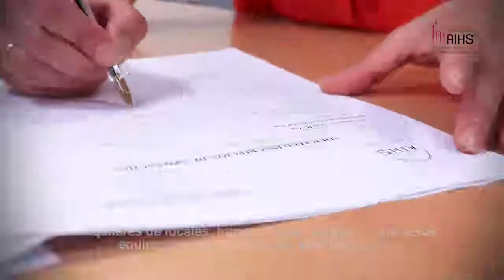Ogullosos de ser Hosteleros movil por AIHS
Video de la Agrupación de Industriales Hosteleros de Segovia para apoyar al sector hostelero de la provincia, como uno dinamizador de la economía